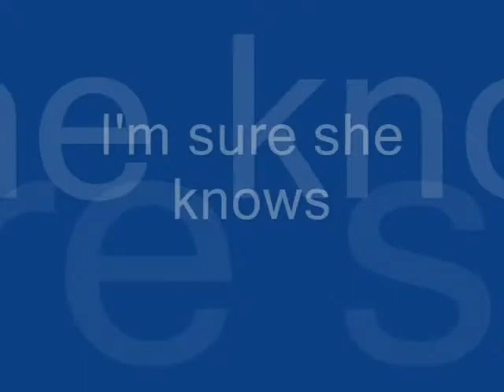4 Million blacks disappeared from the US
4 Million blacks disappeared from the US
Among the nations 37.3 million blacks, more than 8 percent are now foreign born, compared with 1 percent in 1960. Of those, more than half came from the Caribbean. Some 34 percent emigrated from Africa, compared with 1 percent in 1960.
I would say they mated with other races such as Mexicans and identify with them. I have seen some of those who look really dark. But in the JewSA it's  beneficial to play the victim beneficial to the Race Hustlers Lawyers and DR's who are part of that parasitic race. This is why I propose total segregation